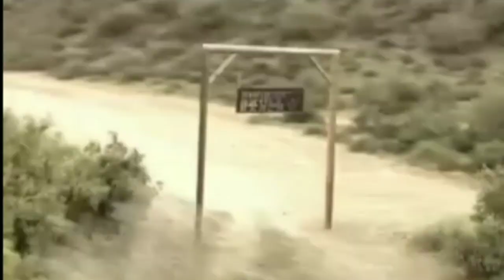ब्रोकन स्कल चैलेन्ज हिंदी [New 💥]